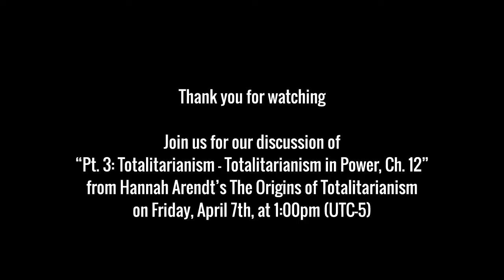VRG: The Origins of Totalitarianism Ep.#15, Chapter 11: "The Totalitarian Movement"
The Hannah Arendt Center’s Virtual Reading Group - The Origins of Totalitarianism Discussions Ch. 11
Friday, March 17th, 2017 via Bluejeans.com